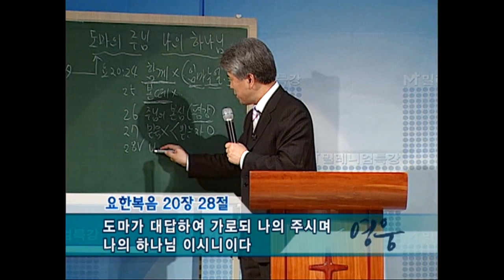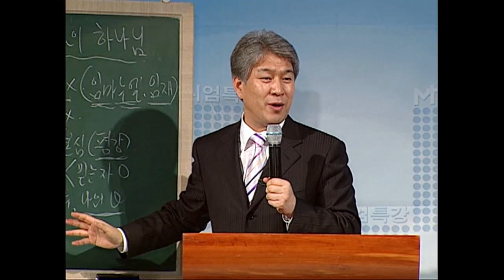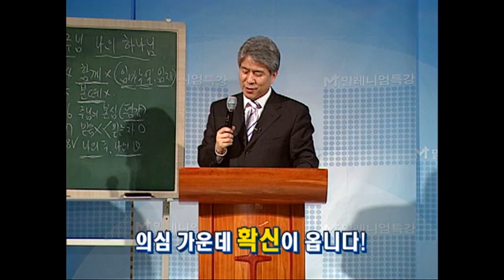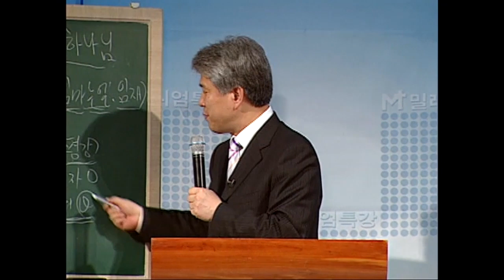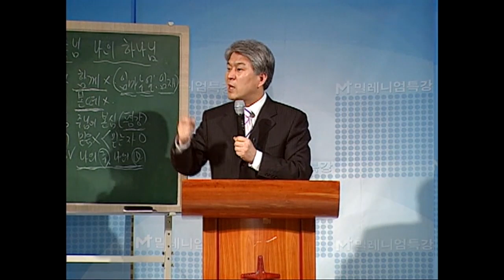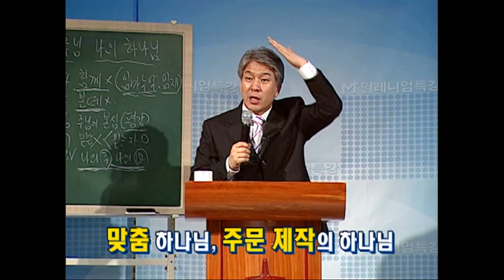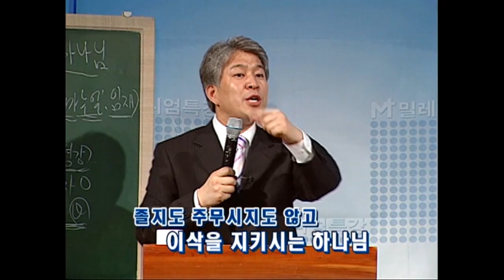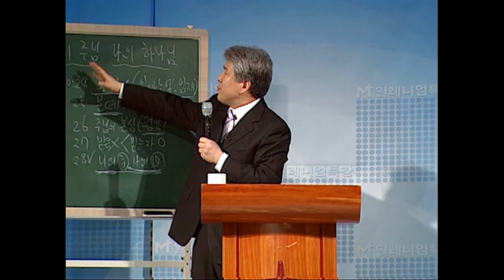김문훈목사 특강시리즈 | 도마의 주님, 나의 하나님 2부 [CTS2]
" 도마의 주님, 나의 하나님 2부"